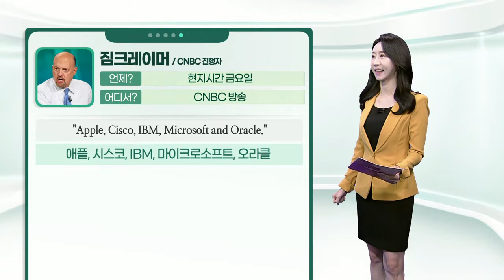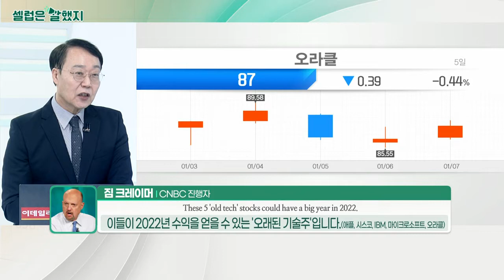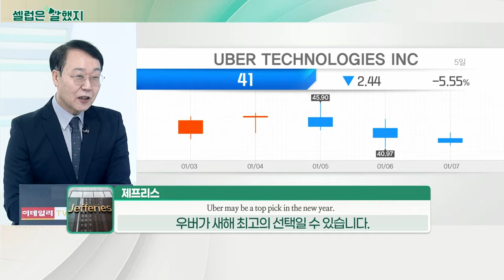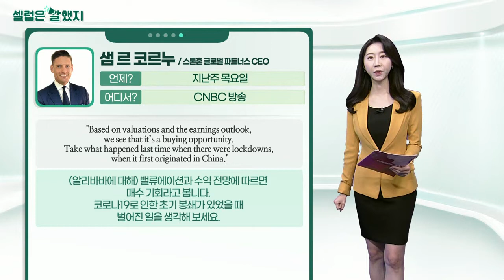짐크레이머(CNBC 진행자) / 제프리스 / 샘 르 코르누(스톤혼 글로벌 파트너스 CEO)_셀럽은 말했지 (20220110)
짐크레이머(CNBC 진행자) / CNBC 방송
"There are plenty of tech names that make real things and generate real profits. What you want here are boring, mature companies — the kind that are often derisively referred to as ‘old tech."
실제 제품을 만들고 실제 이익을 창출하는 기술기업이 많이 있습니다. 지루하고 성숙한 회사 즉, 종종 '오래된 기술'이라고 조롱받기도 하는 회사입니다.

"Apple, Cisco, IBM, Microsoft and Oracle."
애플, 시스코, IBM, 마이크로소프트, 오라클

제프리스 / 고객 서한
"… an accelerated path to profits from reaping the benefits of hard work streamlining the portfolio in recent years + reaching scale in Mobility & Delivery."
최근 몇 년간 포트폴리오를 간소화하고 모빌리티와 딜리버리 분야에서 규모를 확대함으로써 수익 창출을 가속화하고 있습니다.

샘_르_코르누(스톤혼 글로벌 파트너스 CEO) / CNBC 방송
"Based on valuations and the earnings outlook, we see that it’s a buying opportunity. Take what happened last time when there were lockdowns, when it first originated in China."
(알리바바에 대해) 밸류에이션과 수익 전망에 따르면 매수 기회라고 봅니다. 코로나19로 인한 초기 봉쇄가 있었을 때 벌어진 일을 생각해 보세요.